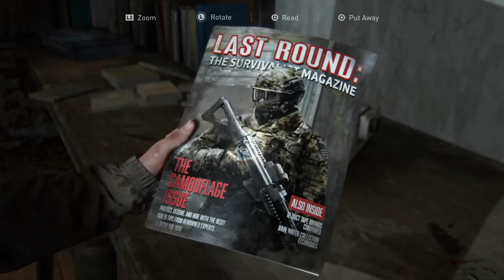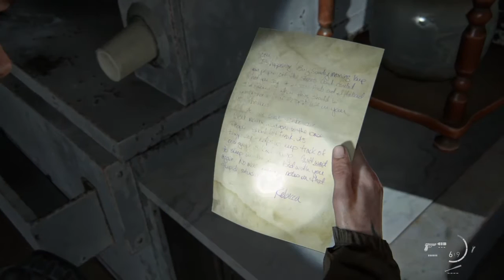The Last of Us™ Part II - Walkthrough part 7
More & More